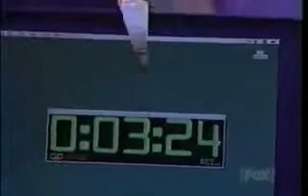Yogi squeezed body in box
See the magic of yoga